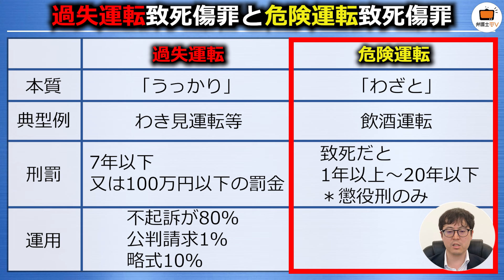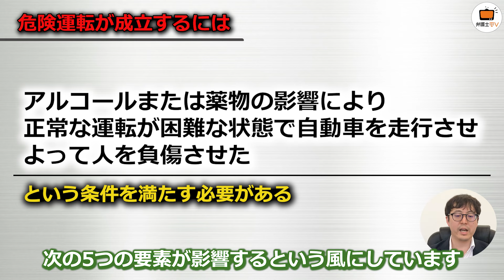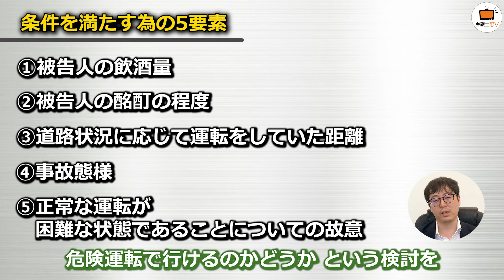許せない飲酒運転！危険運転が成立するかは過去の最高裁決定が影響している！？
今回は2024年5月、群馬県伊勢崎で起きた交通事故について
トラックの運転手は飲酒運転をしていましたが、検察は「危険運転致死傷罪」ではなく、
「過失運転致死傷罪」で起訴しました。
なぜ検察は「過失運転致死傷罪」で起訴をしたのか？
「過失運転致死傷罪」と「危険運転致死傷罪」の違いと
過去の最高裁決定の事案が今回の起訴判断に影響を与えていることについて、沖田弁護士に解説していただきました。